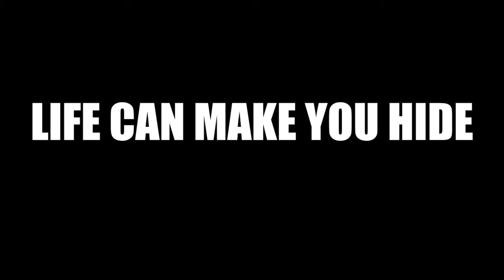Sourdough web series: the trailer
A sneaky peak of Documental Theatre's zero-budget low-fi web series SOURDOUGH, starring Ngozi Ugochukwu and Kane John Mills. It's little story to stress-test the theory: "A stranger is just a friend you haven't met yet." Catch it on the final night of Plymouth Fringe (7 till 8 on Monday 31st August 2020) alongside 9-5 by Ryan Wilce and Alex Robins.